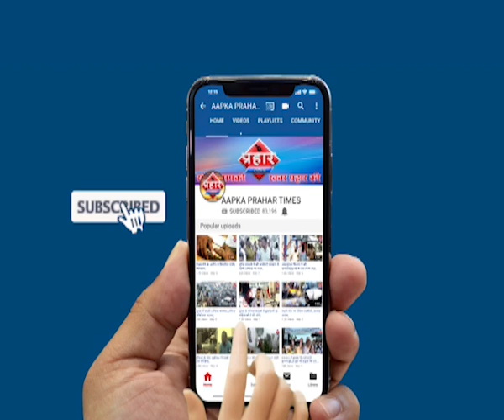MUMBAI आज़ाद मैदान में PMC खाताधारकों का विरोध |islamuddin khan| Aapka Prahar Times -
MUMBAI आज़ाद मैदान में PMC खाताधारकों का विरोध |islamuddin khan
आज़ाद मैदान में पीएमसी खाताधारकों का विरोध

सरकार के खिलाफ जमकर हुई नारेबाजी,